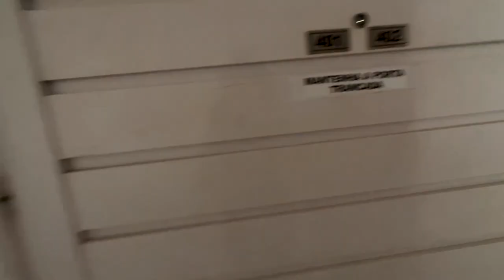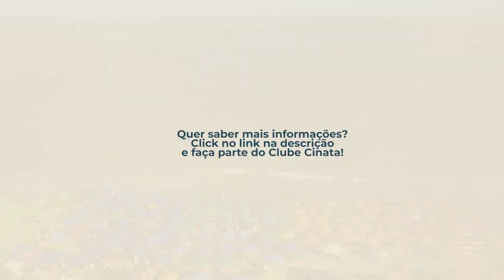Indisponível🚫Cob duplex por R$ 750 Mil com 2 Suítes a 100 metros da praia no Bessa em João Pessoa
►►►Cobertura duplex com 2 Suítes, móveis projetados na cozinha, quartos e sala, a 100 metros da praia, próximo a panificadora Eldorado premium, Paraíba Grill, supermercado Arruda, Aquazul academia e farmácia pague menos, pelo valor de R$ 750 Mil.
(cod.5925)

Faça parte do Canal de oportunidades!

►Valor: R$ 750 Mil
►Quartos: 2 Suítes
►Metragem: 71 m²
►Posição: Sul
►Condomínio: R$ 400,00
►IPTU: R$ 930,00

►Área privativa com:
►Piscina
►Churrasqueira
►Espaço gourmet
►Localização: Avenida Presidente Washington Luiz, Bessa João Pessoa - PB

Quer saber mais sobre? Fala com a gente no direct!📲

CONHEÇA MAIS SOBRE O BAIRRO:

O Bessa é um bairro que tem a maior parte da sua área residencial, mas bastante conhecido pela praia repleta de palmeiras. Possui um grande calçadão para que você possa usufruir da vista enquanto passeia. Ao longo do bairro são encontrados postos, farmácias, colégios, supermercados, bares e restaurantes variados para sua comodidade. As praias são excelentes para banhistas por suas águas cristalinas e calmas, e para desfrutar de um dia de sol com a família.

Se interessou pelo apartamento? Entre em contato conosco! Um de nossos corretores especialistas lhe ajudará a ter qualidade de vida morando na praia em João Pessoa.

apartamento altiplano
apartamento Manaíra
apartamento bessa
apartamento intermares
Apartamento mobiliado,
Apartamento decorado,